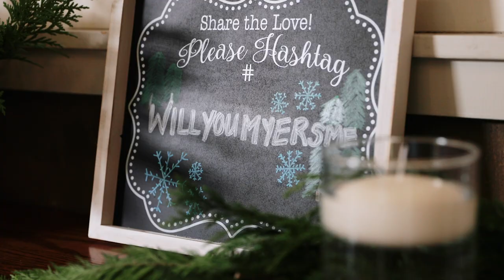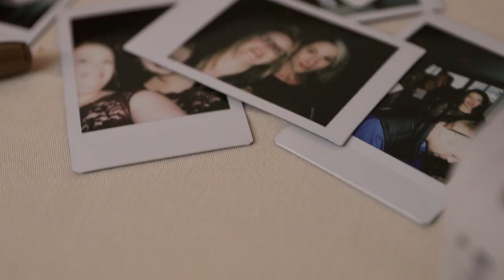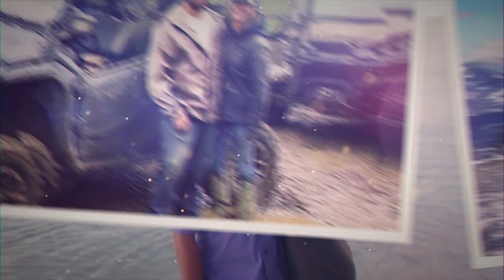Gorgeous Mountain Top Wedding in Vermont | Mountain Top Inn & Resort Vermont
Gorgeous Mountain Top Wedding in Vermont | Mountain Top Inn Vermont. Congratulations Jacob & Lindsey!

Poulin Productions is a wedding videography company based in Vermont that aims to create beautiful, high-energy films out of each individual wedding celebration captured. We understand that each of our clients has a unique vision, and we work closely with them to ensure that vision is turned into a well-designed reality. Our team focuses on documenting all the precious moments of your wedding day and tying them together to create a video that reflects your individual style and personality.